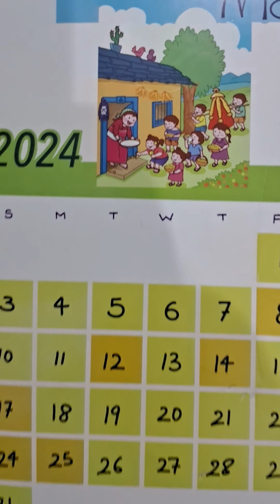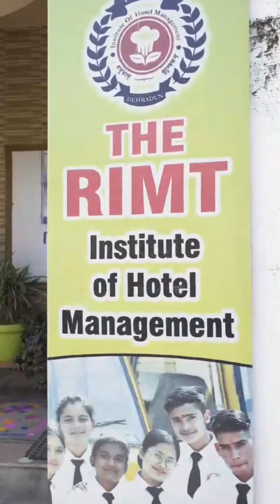why phooldei festival is celebrated in Uttarakhand ?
phooldei#festivalsofuttarakhand#lokparva#phooldei